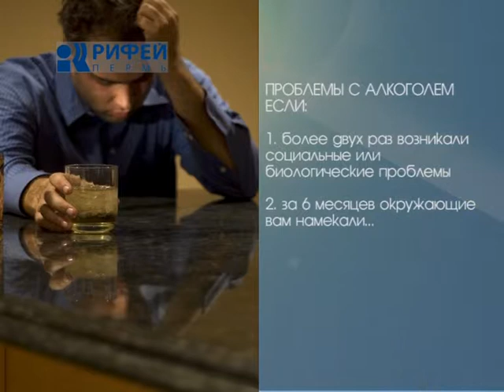Рубрика Людям о Людях Проблема с алкоголем